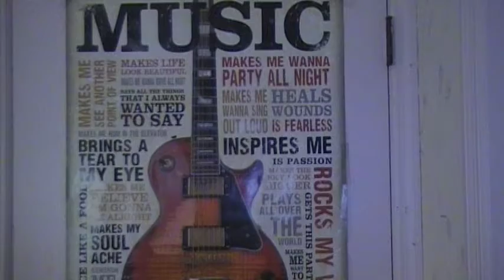HAPPY SUMMER DAY!!!!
Ralph Bernard The Cool Boy is enjoying this beautiful sunny day weather outside on the first day of summer!!